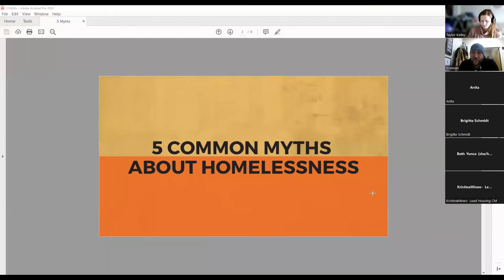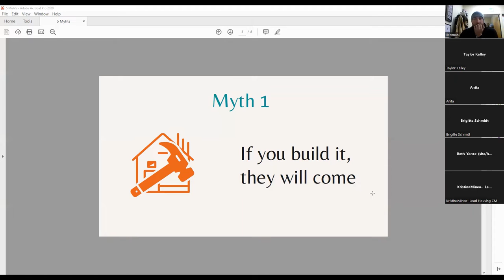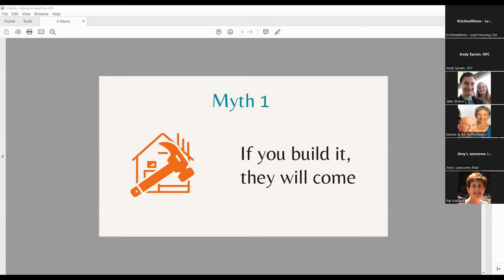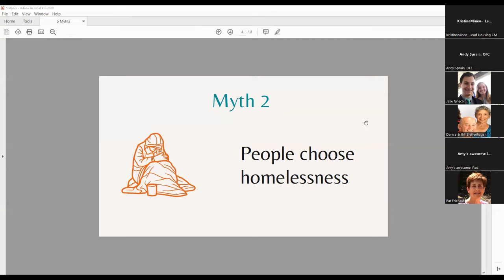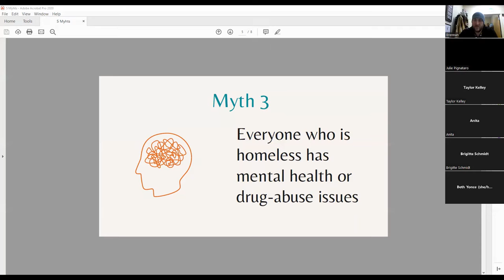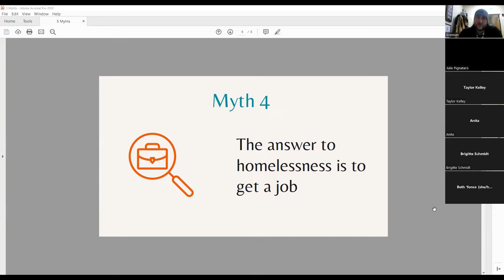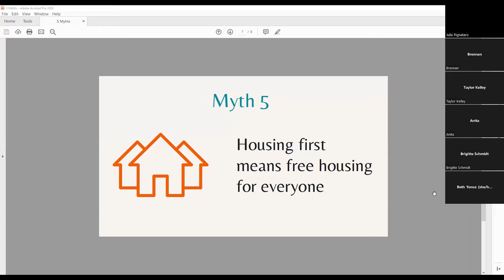Homelessness Common Myths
David Rout, Homeward Alliance Executive Director, leads an online community presentation: Five Common Myths About Homelessness. This presentation took place in November 2022.